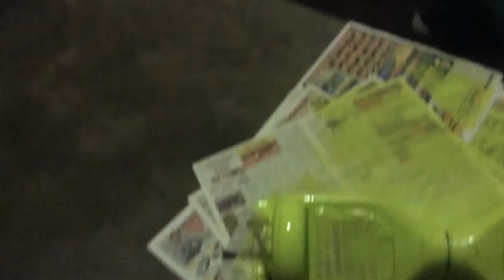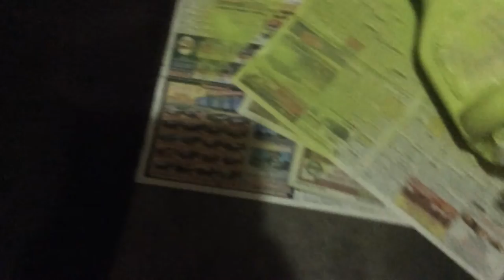Painting tigerdude14 hoverboard part 1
Tigerdude14 Channel